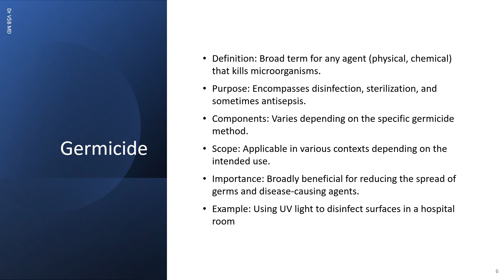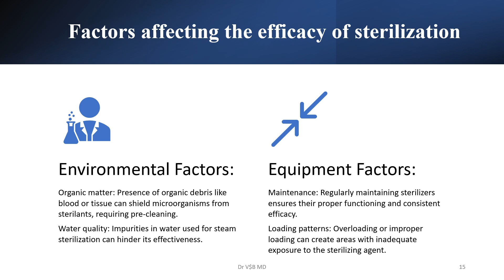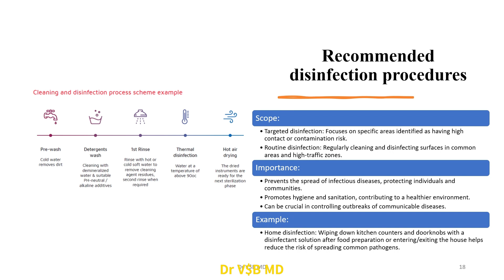Community Medicine Disinfection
This video explores the fundamental concept of disinfection in community medicine, a critical practice for preventing the spread of infectious diseases.  We cater to a broad audience, including healthcare professionals, public health enthusiasts, and the general public, aiming to empower everyone with knowledge to safeguard their health and their communities.

The video delves into the mechanisms of disinfection, explaining how it reduces the level of pathogens (disease-causing microorganisms) on surfaces and objects to a safe level. We differentiate disinfection from sterilization, highlighting that disinfection doesn't necessarily eliminate all microbes, but significantly reduces their numbers, making them ineffective in causing infections.

Through clear explanations and real-world examples, the video explores various disinfection methods commonly used in community settings.  We will discuss the appropriate applications of chemical disinfectants, alcohol-based solutions, and ultraviolet (UV) germicidal irradiation, emphasizing the importance of selecting the most effective method based on the specific situation and target pathogen.

Drawing on reputable sources from the Centers for Disease Control and Prevention (CDC) and the World Health Organization (WHO), the video emphasizes the proper use of disinfectants to ensure their effectiveness and safety.  We will also explore safe handling practices and potential hazards associated with certain disinfectants.

By understanding the principles and practices of disinfection, viewers can contribute to a healthier community by preventing the transmission of infectious diseases in public spaces, homes, and healthcare facilities.